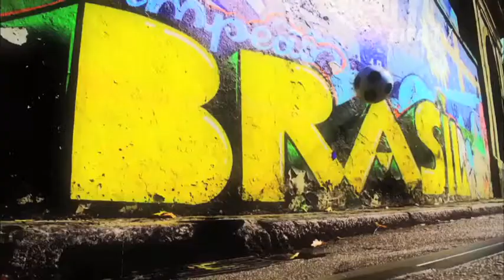Brasil 2014 natal, estadio (Arena das Dunas)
Capacidad de 42.086 espectadores, dimensiones 105x68 metros.